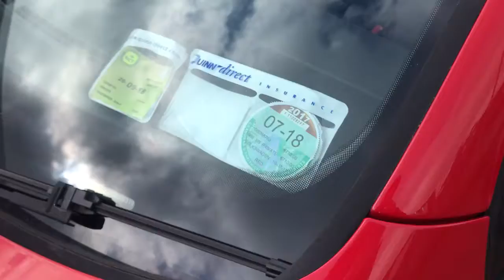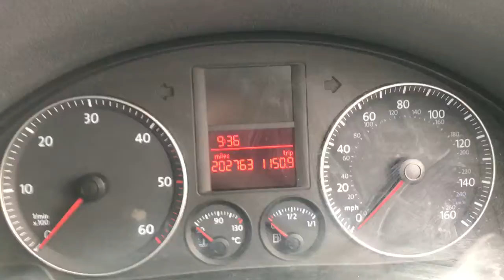05 Golf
202K miles